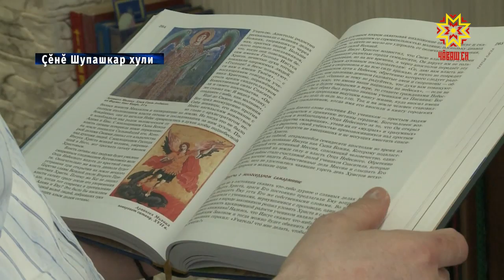Телее ачасенче кураççĕ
Çемьере ача пурри телей. Ачасен куллипе çурт савăнăçпа тулать. Çĕнĕ Шупашкарти Шишовсен çемйинче телей çичĕ хут нумайрах. Ачасене хÿтĕлемелли кун уявĕпе телейлĕ çемьене Чăваш Ен Пуçлăхĕн тивĕçĕсене вăхăтлăх пурнăçлакан Олег Николаев саламларĕ, Шишовсемпе интернет урла çыхăнчĕ вăл.